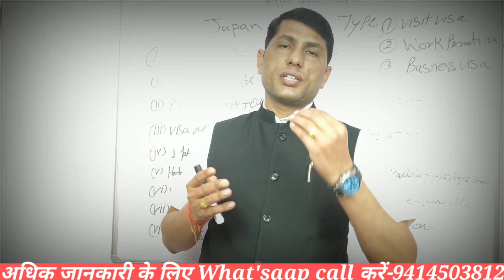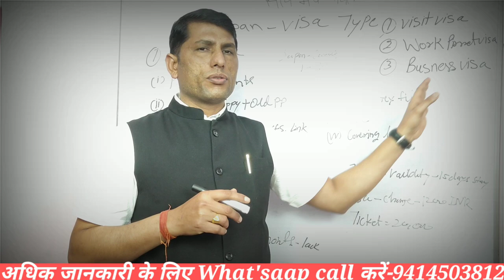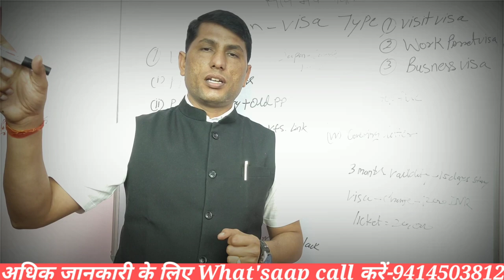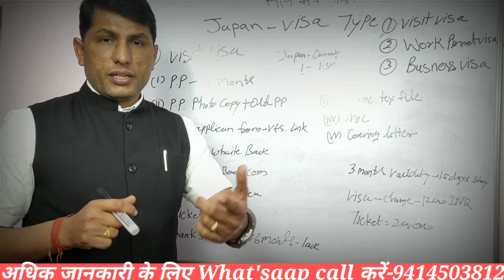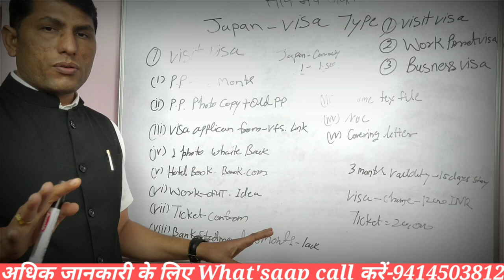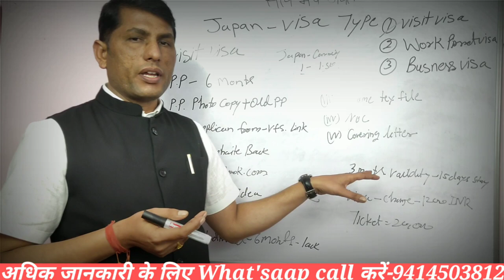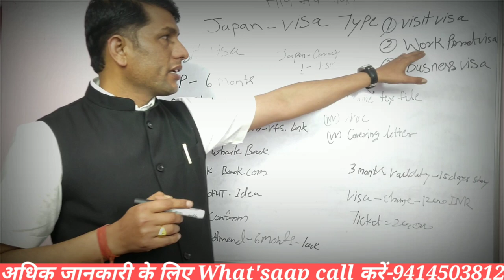Japan visit visa! Japan visa cost! japa visa kaise laen.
AshokLLB, Japan visa cost, Japan visa process, japan job and salary, Japan immigration inquiry, Japan work permit VISA, centre of wisdom, japan visa, japan work permit